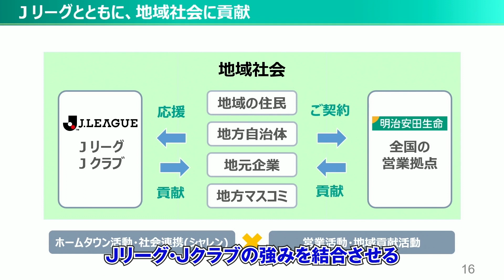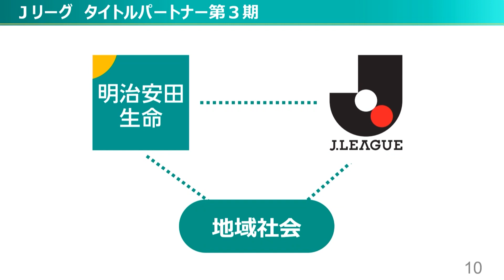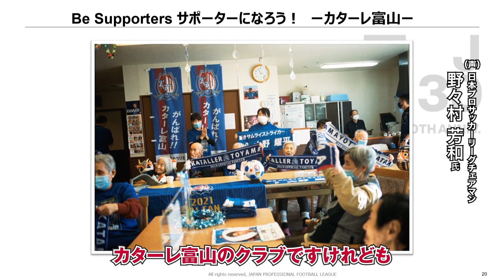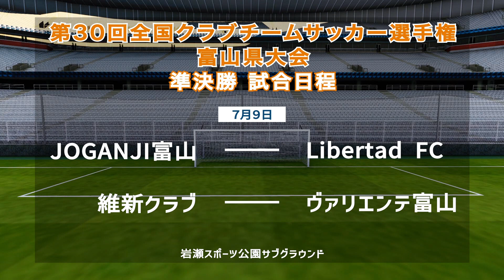アウェイも勝つ！ＷＥ ＣＡＮ ＦＬＹ ＡＷＡＹ！ ＴＯ Ｊ２ KICK OFF! TOYAMA（キックオフとやま）2023年6月24日放送回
富山県のサッカーを盛り上げる『KICKOFF! TOYAMA（キックオフとやま）』

（１）NO KATALLER NO LIFE ‹カターレ富山をもっと身近に！›
第14節　盛岡戦のハイライトを徹底解説
（２）森 泰次郎のカターレ熱視線！カターレ富山の試合を見たくなるポイントをわかりやすく解説
（３）Jリーグタイトルパートナー　明治安田生命の取り組み
（４）目指せ！サッカー王国TOYAMA　インターハイ出場を賭けて！富山県高校総体サッカー競技男子決勝
（５）みんなのサッカー情報　県内で行われるサッカーのイベント情報をお伝えします。

出演者：森 泰次郎（元Jリーガー）、橋本 星奈（チューリップテレビ アナウンサー）